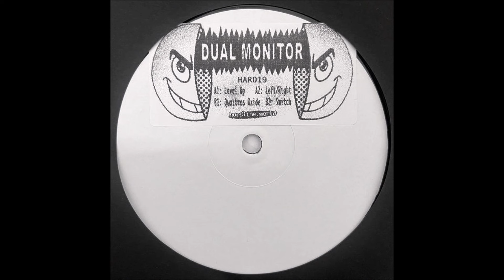Dual Monitor - Switch It || HARDLINE || 2024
🎨 Album Artist(s): Dual Monitor
📀 Album Name: HARD19
🏷️ Label: HARDLINE
📅 Year: 2024
🎵 Track Genre
💿 Discogs:

📧 // Submissions: Bluedollarbillz (at) gmail (dot) com

Social Media_________________________________________________________